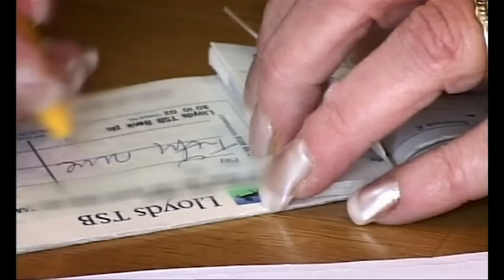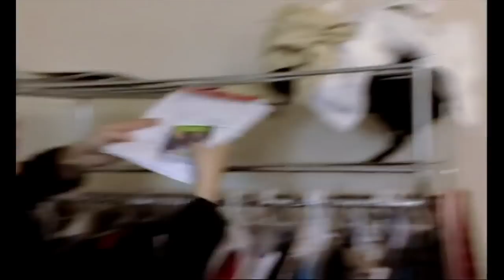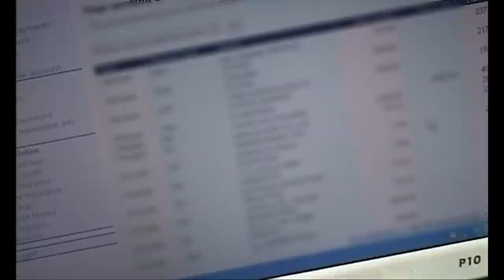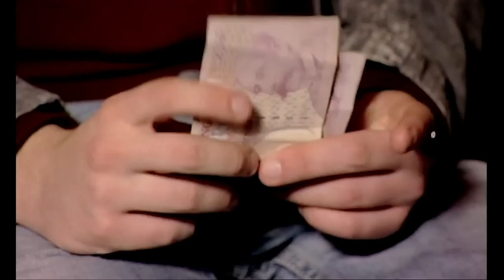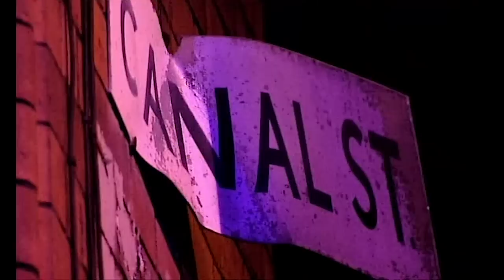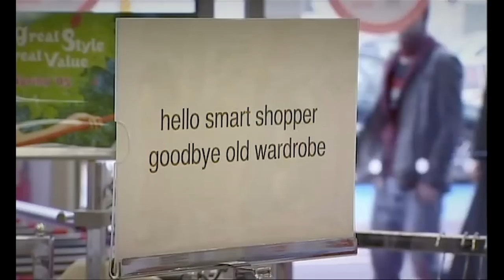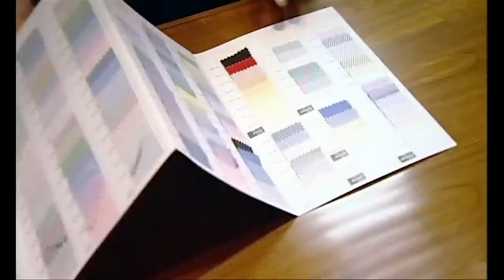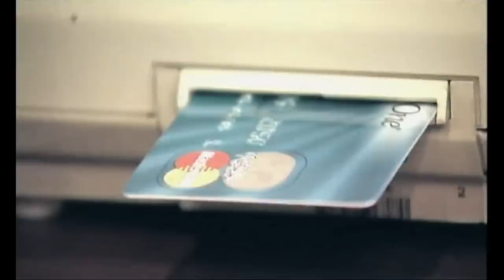I'm £30,000 In Debt | FULL EPISODE | Spendaholics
Shopaholic with an eye for designer pieces, a desire to buy endless rounds of drink, and a need to travel in style. Graham is running up serious debt on his MOTHER's credit card. Can Jay Hunt and Benjamin Fry cure this shopaholic?

Season 1 Episode 9: With a desire to always obtain the latest Vivienne Westwood designs, but only working a part time job, Graham's debt keeps growing at an alarming rate. Due to this, Graham is financially reliant on his mum's bank balance as she's loaned him over 20 grand. Jay Hunt and Benjamin Fry use shock tactics to confront Graham with his overspending, but can she commit to going cold turkey for 7 days?